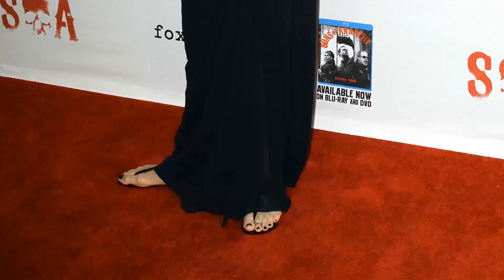Katey Sagal: Calling All True Fans: Don't Miss Out on These Surprising Insider Facts!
Step back in time with me as we pay tribute to one of Classic Hollywood's brightest stars - Katey Sagal. 🌟 From captivating performances to timeless elegance, Katey Sagal's influence on the silver screen remains unrivaled.

🎥 Join me as we uncover the stories behind Katey Sagal's most iconic roles and the moments that shaped their legendary journey. 🌠

🎬 Lights, camera, and let's immerse ourselves in the magic of Classic Hollywood with Katey Sagal leading the way. ✨🎭
Filmography:
Futurama
The Conners
Torn Hearts
Rebel
Spirit Riding Free
Nana
Grand Hotel
Shameless
Mayans M.C.
Superior Donuts
Brooklyn Nine-Nine
Futurama: Worlds of Tomorrow
Dirty Dancing
Furst Born
Bleed for This
The Bastard Executioner
Regular Show
Sons of Anarchy
The Simpsons
Sons of Anarchy: Character Good Byes
Sons of Anarchy: Sons for Sandy
Always Woodstock
Glee
Grandsons of Anarchy
Sons of Anarchy: Happy Ending Roundtable
Sons of Anarchy: The Moral Code of Sons of Anarchy
Chadam
Lost
House Broken
Jack and the Beanstalk
Futurama: Into the Wild Green Yonder
Star-ving
Futurama: Bender's Game
Eli Stone
Futurama: The Beast with a Billion Backs
CSI: Crime Scene Investigation
Futurama: Bender's Big Score
The Shield
The Winner
Higglytown Heroes
Boston Legal
I'm Reed Fish
Ghost Whisperer
Campus Confidential
8 Simple Rules
When Angels Come to Town
Three Wise Guys
Lords of EverQuest
Recess: Taking the Fifth Grade
Futurama
Imagine That
Following Tildy
Recess Christmas: Miracle on Third Street
The Geena Davis Show
Tucker
Recess: School's Out
Happily Ever After: Fairy Tales for Every Child
Recess
Dropping Out
Smart House
That '70s Show
God's New Plan
Chance of a Lifetime
Space Cases
She Says She's Innocent
Tales from the Crypt
Mother Goose Rock 'n' Rhyme
The Earth Day Special
The Good Mother
Maid to Order
Mary
Three for the Road
The Dream Makers
Larry
Columbo
The Bold Ones: The New Doctors
The Failing of Raymond
Futurama
The Conners
Torn Hearts
Rebel
Spirit Riding Free
Nana
Grand Hotel
Shameless
Mayans M.C.
Superior Donuts
Brooklyn Nine-Nine
Dirty Dancing
Furst Born
Bleed for This
The Bastard Executioner
Regular Show
Sons of Anarchy
The Simpsons
Always Woodstock
Glee
Grandsons of Anarchy
Chadam
Lost
House Broken
Star-ving
Futurama: Bender's Game
Eli Stone
The Shield
The Winner
Higglytown Heroes
Boston Legal
I'm Reed Fish
Ghost Whisperer
Campus Confidential
8 Simple Rules
Three Wise Guys
Lords of EverQuest
Futurama
Imagine That
Following Tildy
Tucker
Recess: School's Out
Recess
Dropping Out
Smart House
That '70s Show
God's New Plan
Space Cases
The Good Mother
Maid to Order
Mary
The Dream Makers
Larry
Columbo
Futurama
The Conners
Torn Hearts
Rebel
Spirit Riding Free
Nana
Grand Hotel
Shameless
Mayans M.C.
Superior Donuts
Brooklyn Nine-Nine
Dirty Dancing
Furst Born
Bleed for This
The Bastard Executioner
Regular Show
Sons of Anarchy
The Simpsons
Always Woodstock
Glee
Grandsons of Anarchy
Chadam
Lost
House Broken
Star-ving
Futurama: Bender's Game
Eli Stone
The Shield
The Winner
Higglytown Heroes
Boston Legal
I'm Reed Fish
Ghost Whisperer
Campus Confidential
8 Simple Rules